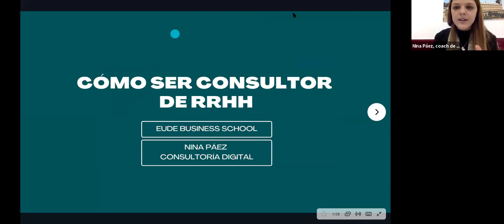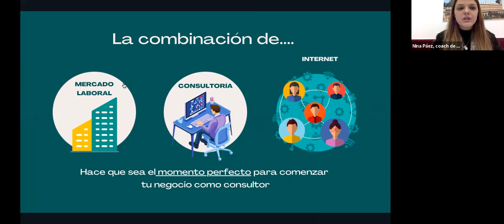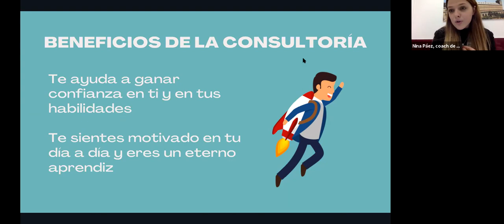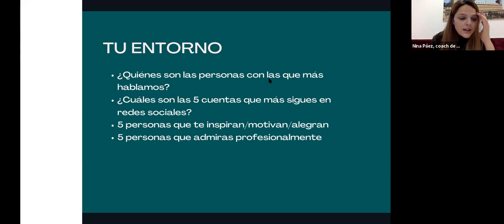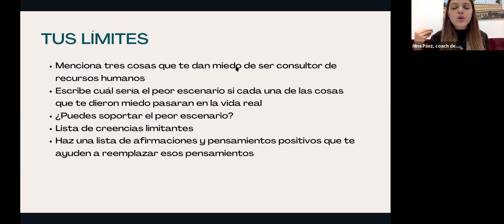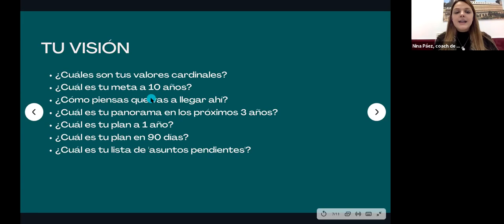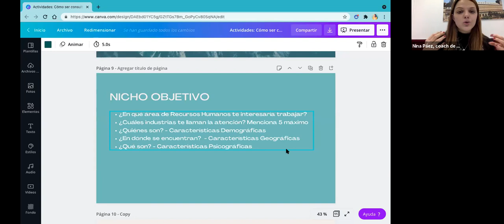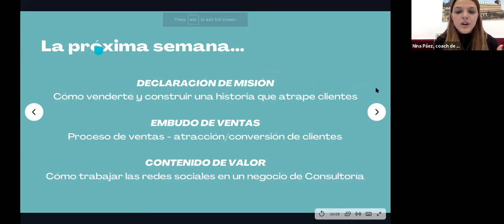TALLER | Cómo ser consultor de RRHH (sesión1)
DESCRIPCIÓN

El mundo de la consultoría es un camino para el cual debemos asumir la responsabilidad completa de todo lo que sucede en nuestros negocios. Por medio de este taller, se entregarán las herramientas a estudiantes para responderse la pregunta ¿qué necesita mi emprendimiento de mi como dueño del mismo?

OBJETIVO

Proveer valor al estudiante para que puedan iniciar su propio negocio de consultoría en RRHH en el mundo digital aún cuando no tengan experiencia y/o nadie los conozca. Les voy a enseñar las estrategias que yo misma he utilizado para crear en diez meses un negocio que facture 2000 EUR/mes. Y más allá de eso, cómo esto puede cambiar sus vidas completamente.